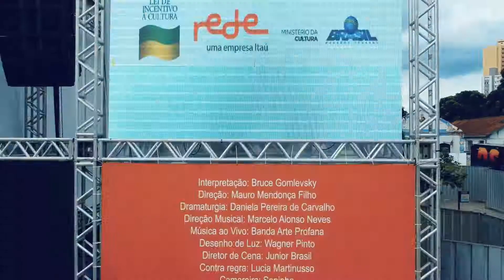Teaser Renato Russo O Musical - Praça Pública BH